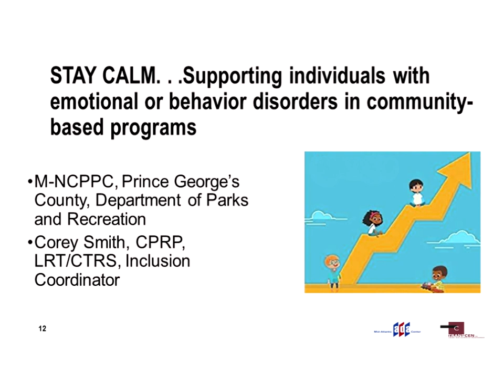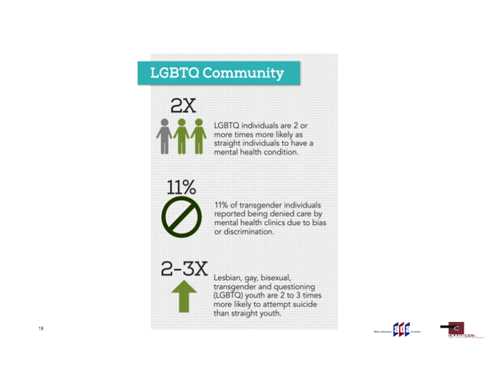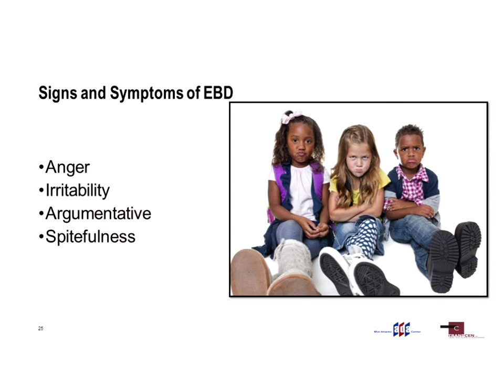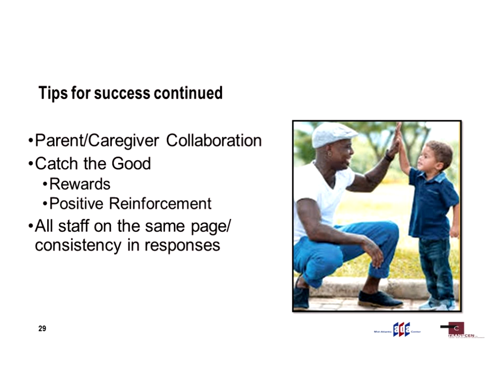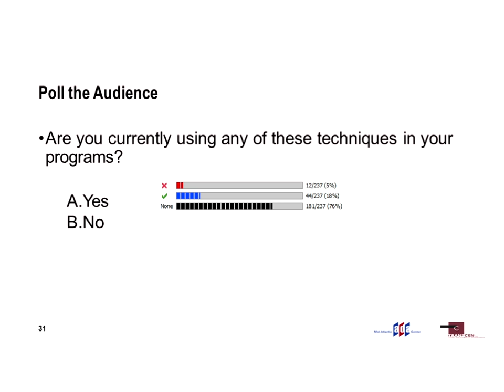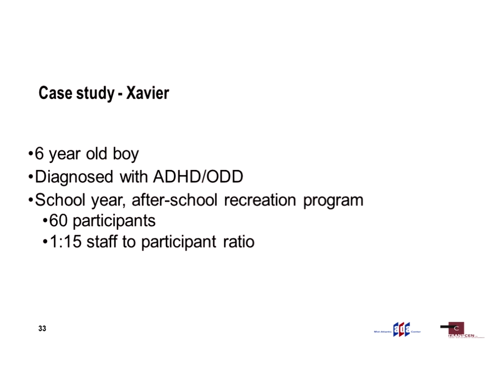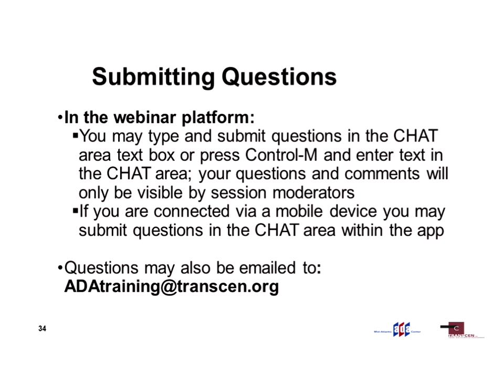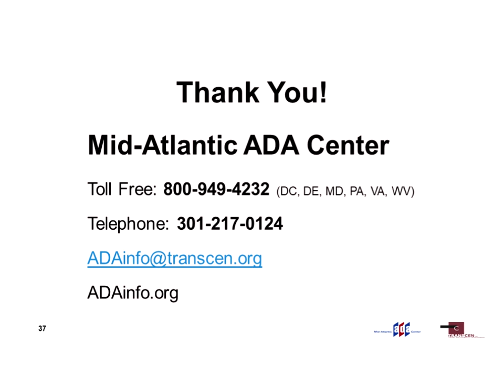Supporting Individuals with Emotional and Behavior Disorders in Community-Based Programs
Presented by TransCen, Inc. and the Mid-Atlantic ADA Center

Have you seen an increase in individuals with challenging behaviors in your community-based programs? Are you unsure about what to do and how to build success for every individual within your program structure? Join us as we explore the world of mental health in understanding emotional and behavioral disorders. Participants will learn definitions, terminology, signs and characteristics associated with these disorders and gain an understanding of what individuals may experience as well as some tips for supporting challenging behaviors within your inclusive settings.

Presenter:
Corey Smith, CPRP, LRT/CTRS
Inclusion Coordinator
Prince George's County, Maryland Department of Parks and Recreation
Maryland-National Capital Park and Planning Commission